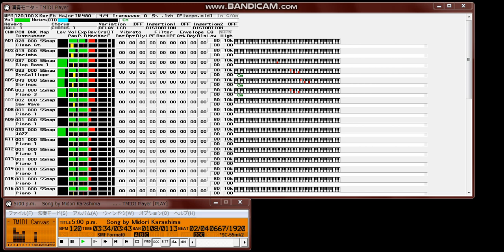【MIDI再生】辛島美登里／5:00 p.m. ※オフボーカルバージョン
【 　曲　名　 】５：００　ｐ．ｍ．
【　作曲者名　】辛島 美登里
【　作詞者名　】辛島 美登里
【　編曲者名　】
【データ作成者】炬燵熊猫
【 データ形式 】標準MIDIファイル
【　対応音源　】ＧＳ音源(SC-55mkII)
【　圧縮形式　】LHA

  アルバム「Night and Day」より5:00 p.m.を発表します。

  このデータなんですが、辛島 美登里本人が監修したピアノ弾き語りの楽譜を
基本にいじり倒した（！？）ものです。  それにしても難しかった（特にリズムパー
ト）・・・  この曲を入れてみて「技巧派だな」と認識を改めた炬燵熊猫でした♪

  尚、今回発表分よりファイル形式が標準MIDIファイルとなります。ツールは
Windows95用レコポです。
ダウンロードファイル名：FIVEPM.LZH
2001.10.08